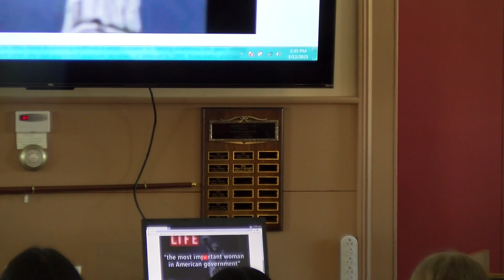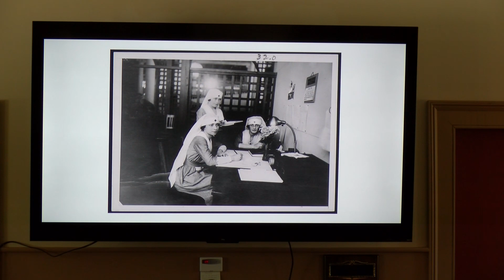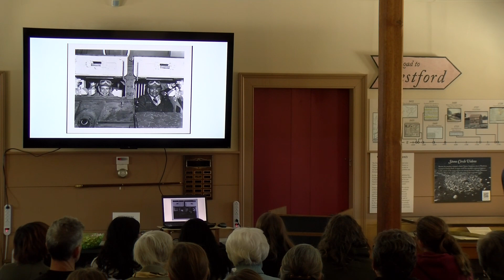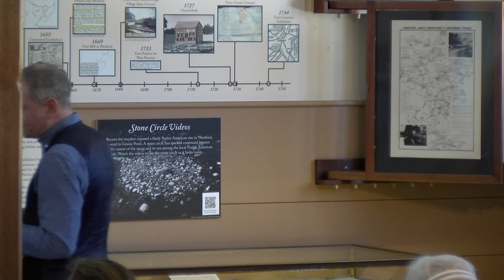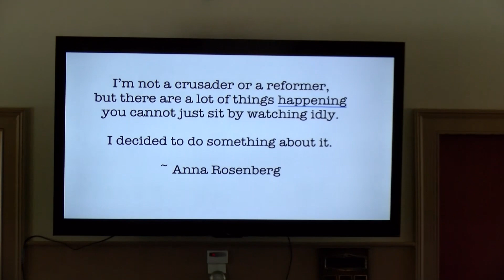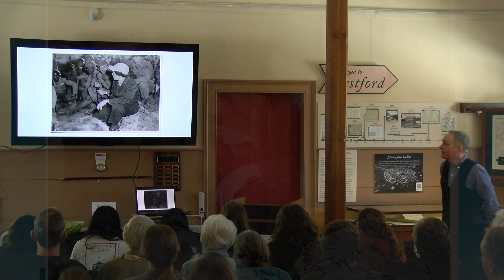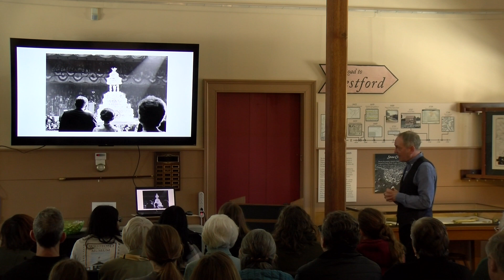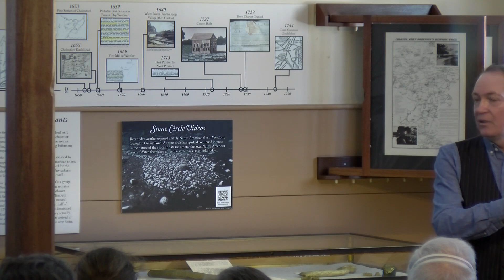"THE CONFIDANTE" | Presentation & Book Signing Event at The Westford Museum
Held on March 12th, 2023.

Filmed & Edited by Ryan Cozzens